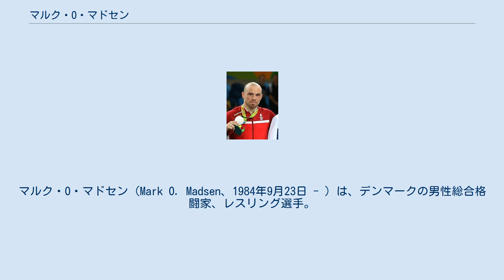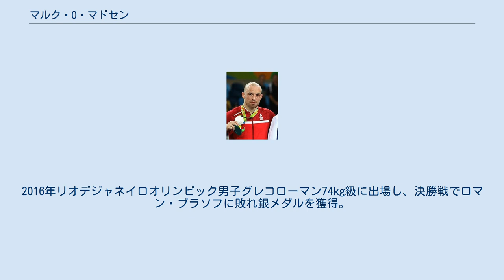マルク・O・マドセン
マルク・O・マドセン（Mark O. Madsen、1984年9月23日 - ）は、デンマークの男性総合格闘家、レスリング選手。
ニュクービン・ファルスタ出身。
チーム・オリンピアン/エクストリーム・クートゥア所属。
リオデジャネイロオリンピック男子グレコローマン75kg級銀メダリスト。
マルク・マドセンとも表記される。
 リオデジャネイロオリンピックで銀メダルを獲得するマドセン (2016年) 6歳からレスリングを始める。
2008年北京オリンピック男子グレコローマン74kg級に出場し、ワルテレス・サムルガチェフに敗れ初戦敗退。
2012年ロンドンオリンピック男子グレコローマン74kg級出場し、3位決定戦でアレクサンドル・カザケビッチに敗れ最終的に5位で終わる。
2016年リオデジャネイロオリンピック男子グレコローマン74kg級に出場し、決勝戦でロマン・ブラソフに敗れ銀メダルを獲得。
 2013年、プロ総合格闘技デビューを果たし、デビュー戦を1RKO勝ち。
その後、ローカル団体で8戦8勝を記録。
 2019年10月18日、UFCデビュー戦となったUFC Fight Night: Hermansson vs. Cannonierでダニーロ・ベルアルドと対戦し、パウンドで1RTKO勝ち。
 2020年3月7日、UFC 248でオースティン・ハバードと対戦し、3-0の判定勝ち。
総合格闘技無敗記録を10に伸ばした。